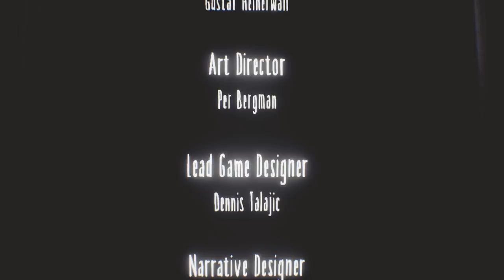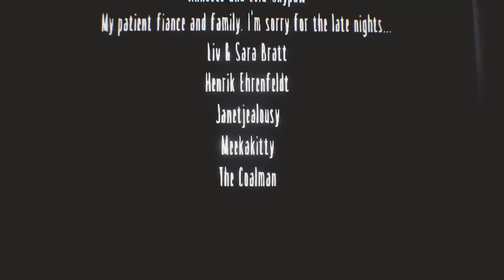The Residence - Little Nightmares: Secrets Of The Maw DLC Chapter 3 - Full Walkthrough & Ending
The Residence - Little Nightmares: Secrets Of The Maw DLC Chapter 3 - Full Walkthrough Gameplay Part 1 and Ending (No Commentary Playthrough Let's Play) (Stealth Horror Game 2017)

Little Nightmares is a puzzle platformer stealth horror adventure game developed by Tarsier Studios and published by Bandai Namco Entertainment for Microsoft Windows, PlayStation 4 and Xbox One.

This full game complete walkthrough includes a review, all cutscenes game movie cinematics, jumpscares and scary moments, all levels and chapters, all bosses and monsters, secrets and easter eggs, all puzzle solutions, hugged nomes and smashed statues, candles and lanterns, main story and ending of the game on PC.

Little Nightmares story includes five chapters: The Prison, The Lair, The Kitchen, The Guest Area and The Lady's Quarters.

During her journey Six encounters a few bosses: The Janitor, The Twin Chiefs, The Guests and The Lady.